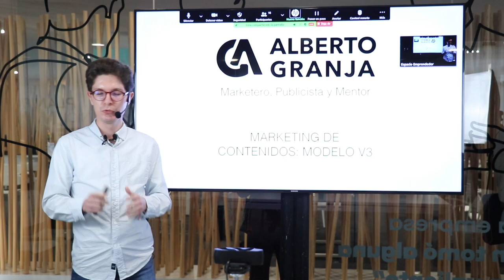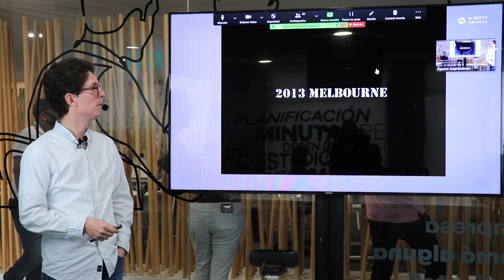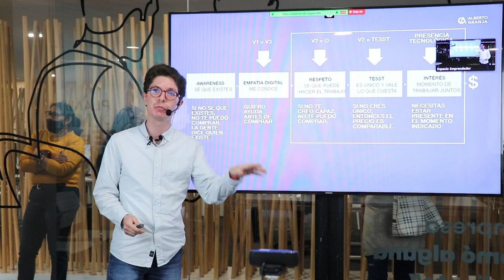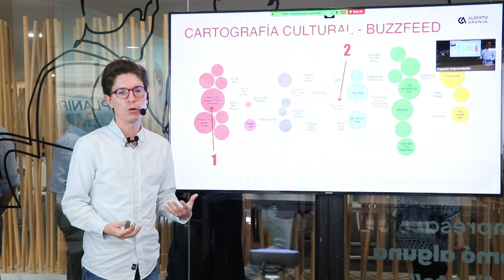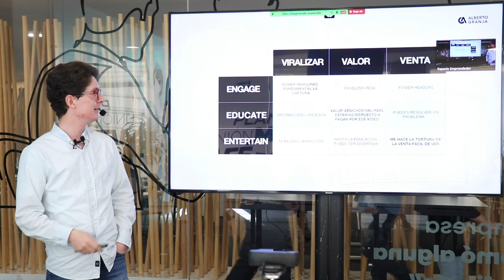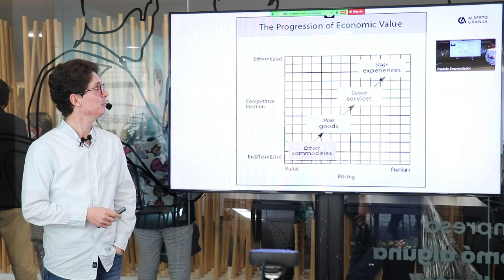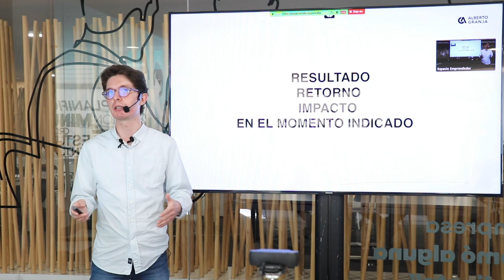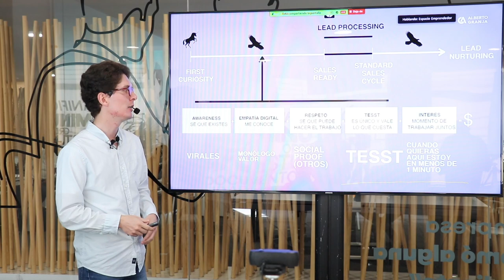Marketing de contenidos